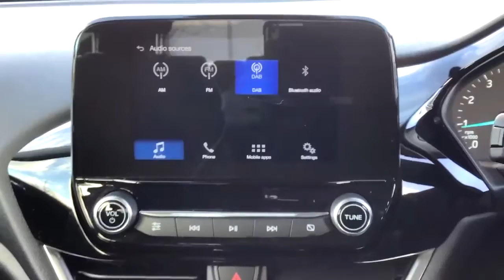MJ67XPM Ford Fiesta